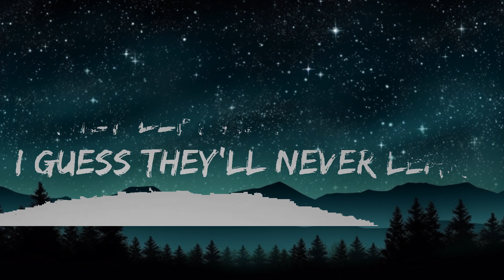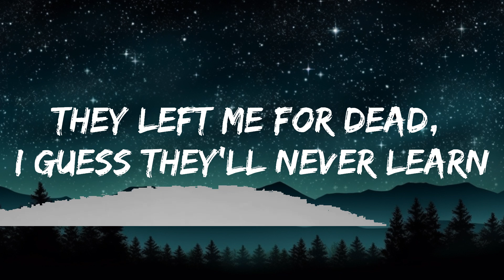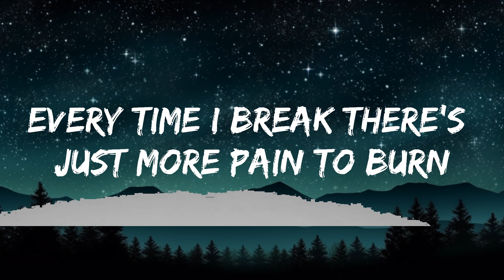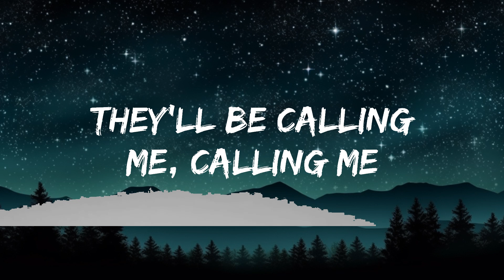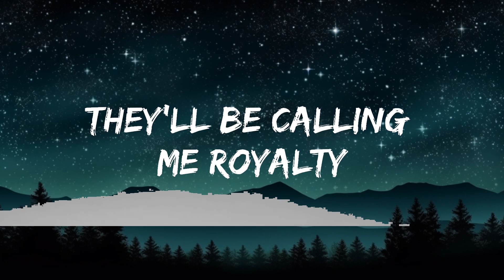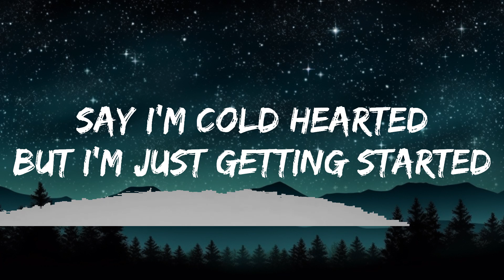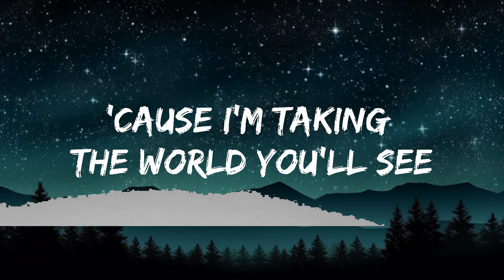Egzod & Maestro Chives - Royalty (Lyrics) ft. Neoni | 25min Top Version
🎧 Egzod & Maestro Chives - Royalty (Lyrics) ft. Neoni

🎤 Lyrics: Egzod & Maestro Chives - Royalty ft. Neoni

[Verse 1]
Now, now

[Verse 2]
Now, now

[Outro]
Calling me royalty
Calling me
Calling me